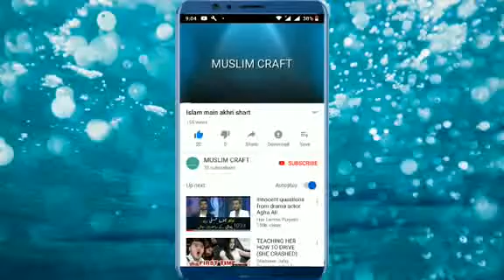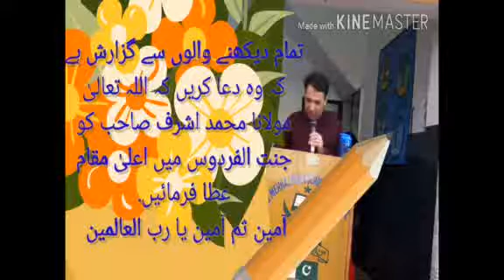Al_mahraj public school.result.|Muslim craft.